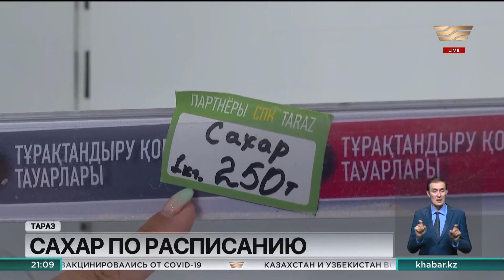Сахар продают по расписанию 3 раза в неделю в Таразе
И это в городе, где этот продукт производится. Купить сладкий песок в соцмагазине жители могут только по расписанию – 3 раза в неделю.

В другие дни сахара там попросту нет. Как только он заканчивается, вместе с ним исчезают и очереди. Очереди за сахаром в городе, где этот самый продукт производят, один из парадоксов нашего времени. В регионе действуют целых два завода – Таразский и Меркенский, а на полках в соцмагазинах пусто. Застать сладкий продукт по удешевленной цене там можно только по определенным дням.